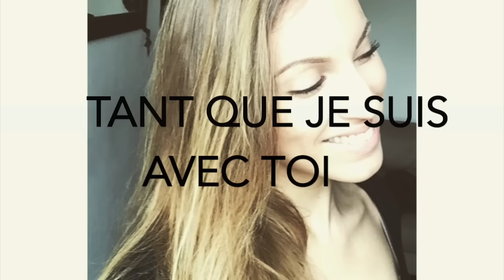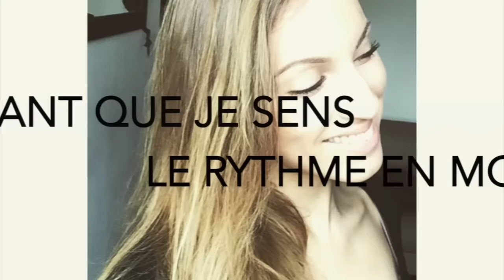CHEAP THRILLS ( FRENCH VERSION ) SIA ( SARA'H COVER )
Cover "Cheap Thrills" de SIA en version Française

Adaptation française : Sarah Hage ali / Nico Staf
Prod / Mix / recording : Nico Staf at Miscendo Studio
Réalisation video : Sarah Hage ali